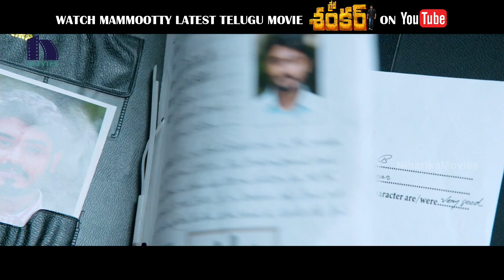తనని చంపింది నేను కాదు, దగ్గరికి వస్తే | Mammootty Latest Telugu Movie Scenes | Great Shankar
Watch GreatShankar (Masterpiece) Movie Scenes.

Starring: Mammootty, VaralaxmiSarathkumar, Poonam Bajwa, Unni Mukundan, Mahima Nambiar, Lena, Mukesh and others.
Director: Ajai Vasudev
Producer: Lagadapati Srinivas
Editor: Johnkutty